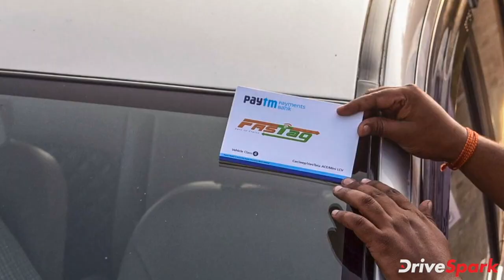ಎಲ್ಲಾ ನಾಲ್ಕು ಚಕ್ರ ವಾಹನಗಳಿಗೆ Fastag To Be Made Mandatory | Kannada DriveSpark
ಕೇಂದ್ರ ರಸ್ತೆ ಸಾರಿಗೆ ಹಾಗೂ ಹೆದ್ದಾರಿ ಇಲಾಖೆಯು 2021ರ ಜನವರಿ 1ರಿಂದ ದೇಶಾದ್ಯಂತವಿರುವ ಎಲ್ಲಾ ನಾಲ್ಕು ಚಕ್ರ ವಾಹನಗಳಿಗೆ ಫಾಸ್ಟ್‌ಟ್ಯಾಗ್ ಅನ್ನು ಕಡ್ಡಾಯಗೊಳಿಸಲಾಗುವುದು ಎಂದು ಹೇಳಿದೆ.

ಇದರಿಂದಾಗಿ 2017ರ ಡಿಸೆಂಬರ್ 1 ಹಾಗೂ ಅದಕ್ಕಿಂತ ಮೊದಲು ಮಾರಾಟವಾದ ಎಲ್ಲಾ ಹಳೆಯ ವಾಹನಗಳು ಕಡ್ಡಾಯವಾಗಿ ಫಾಸ್ಟ್‌ಟ್ಯಾಗ್ ಗಳನ್ನು ಹೊಂದಬೇಕಾಗುತ್ತದೆ. 1989ರ ಮೋಟಾರು ವಾಹನ ಕಾಯ್ದೆಯ ಅನ್ವಯ ರಿಜಿಸ್ಟ್ರೇಷನ್ ಸಮಯದಲ್ಲಿಯೇ ಎಲ್ಲಾ ನಾಲ್ಕು ಚಕ್ರ ವಾಹನಗಳಲ್ಲಿ ಫಾಸ್ಟ್‌ಟ್ಯಾಗ್ ಅಳವಡಿಸುವುದನ್ನು ಕಡ್ಡಾಯಗೊಳಿಸಲಾಗಿದೆ.

ಹಳೆಯ ವಾಹನಗಳಲ್ಲಿ ಫಾಸ್ಟ್‌ಟ್ಯಾಗ್‌ನ ಫಿಟ್‌ಮೆಂಟ್‌ಗಳನ್ನು ಅಳವಡಿಸಿದರೆ ಮಾತ್ರ ಫಿಟ್‌ನೆಸ್ ಸರ್ಟಿಫಿಕೇಟ್ ನೀಡಲಾಗುತ್ತದೆ. 2021ರ ಏಪ್ರಿಲ್ 1ರಿಂದ ಹೊಸದಾಗಿ ನಾಲ್ಕು ಚಕ್ರ ವಾಹನಗಳಿಗೆ ಥರ್ಡ್ ಪಾರ್ಟಿ ಇನ್ಶ್ಯೂರೆನ್ಸ್ ಮಾಡಿಸುವ ವೇಳೆ ವಾಹನಗಳಲ್ಲಿ ಫಾಸ್ಟ್‌ಟ್ಯಾಗ್ ಹೊಂದಿರುವುದನ್ನು ಕಡ್ಡಾಯಗೊಳಿಸಲಾಗಿದೆ.

ಫಾಸ್ಟ್‌ಟ್ಯಾಗ್ ಗೆ ಸಂಬಂಧಿಸಿದ ಮತ್ತಷ್ಟು ವಿವರಗಳಿಗಾಗಿ ಈ ವೀಡಿಯೊ ನೋಡಿ.